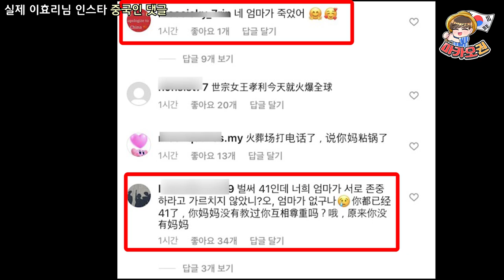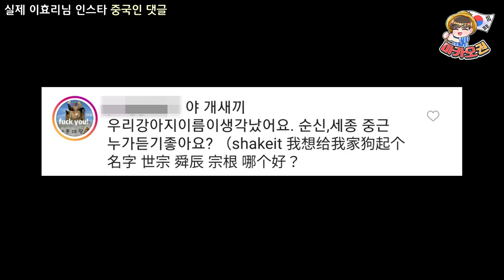"놀면 뭐하니"에서 이효리가 '마오' 한 마디 했더니 K-예능 불매운동을?!